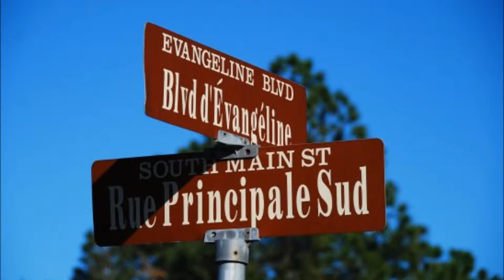Danny O'Keefe's"Goodtime Charly's Got The Blues" (Thank you, Danny!)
Long ago I heard this song by Danny then for some reason forgot it.  Strange since I like it so much.  But here it is.

Ron